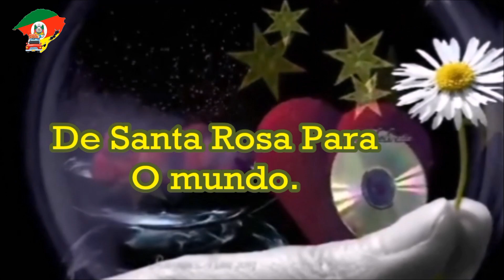6ªParte -Projeto Linha do Rio,Santo Cristo Rs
Estamos chegando na Sede do boa Vista,Cândido Godói no Rs.